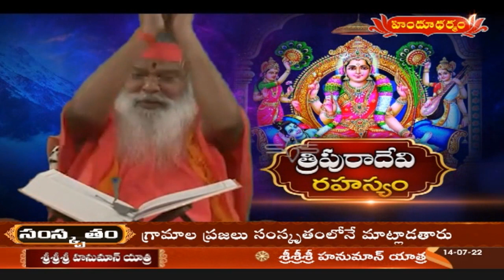త్రిపురాదేవి రహస్యం: Sri Ganapathi Sachchidanda Swamiji Pravachanam | Hindu Dharmam